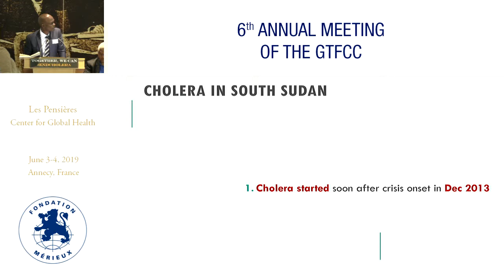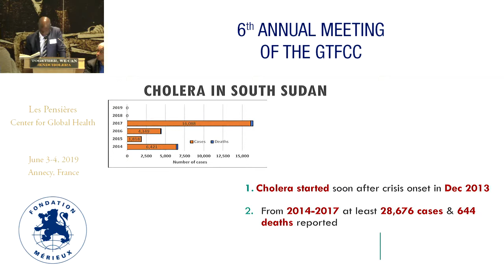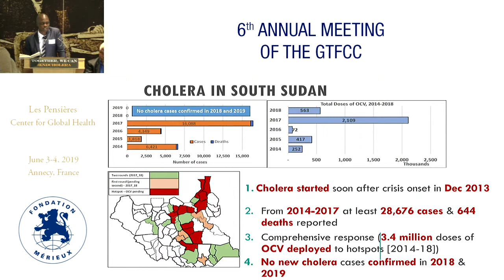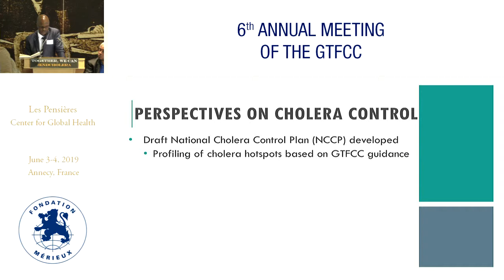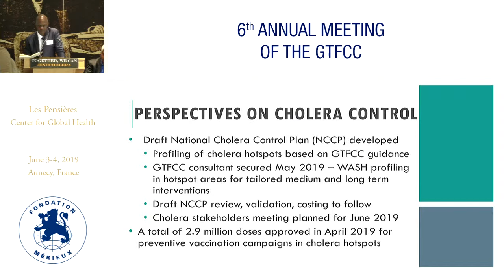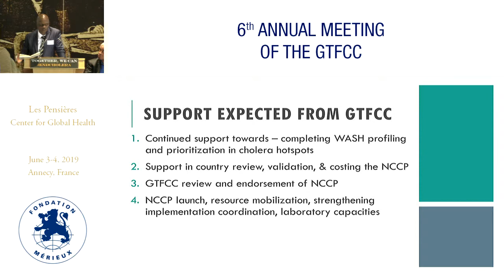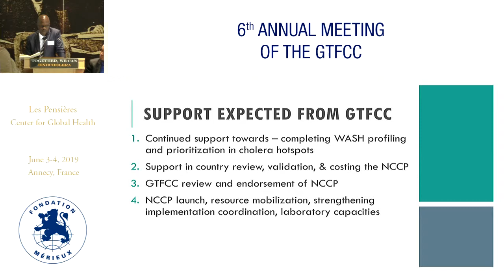South Sudan: Large scale use of OCV for cholera control